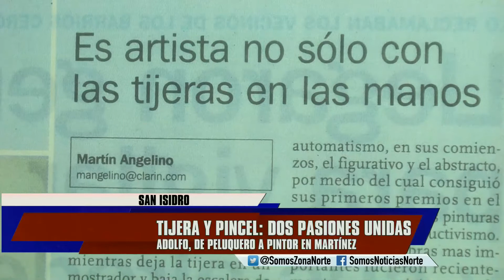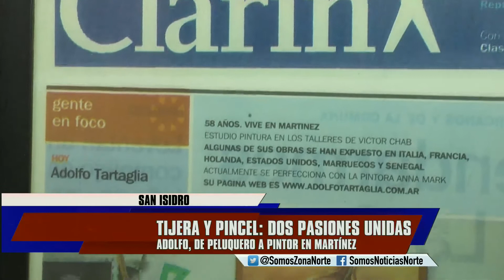TIJERA Y PINCEL: DOS PASIONES UNIDAS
Adolfo es un vecino de Martínez que combina dos pasiones,la peluquería y el arte. En su atelier realiza las obra que luego expone en el salón donde corta el cabello. Una historia de dos pasiones.